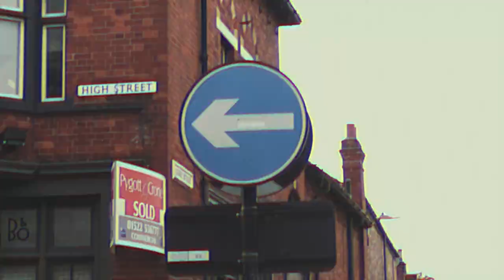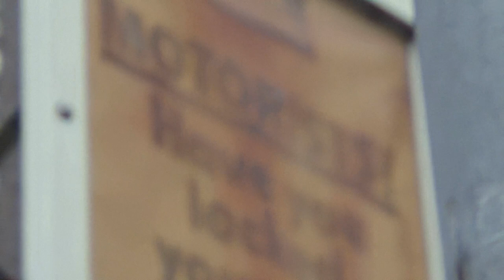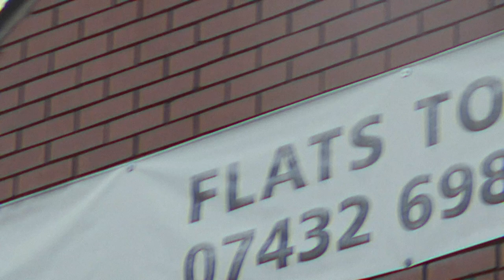Crooked Circles - Hold Me Down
"Hold Me Down" performed by Crooked Circles

Directed & Produced by Black Poncho.